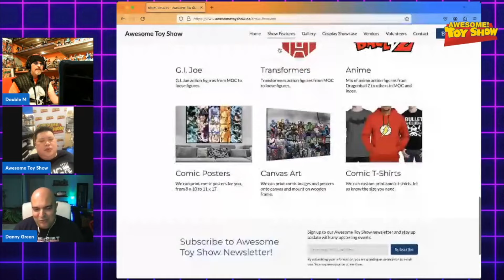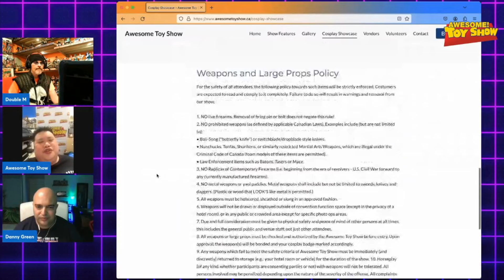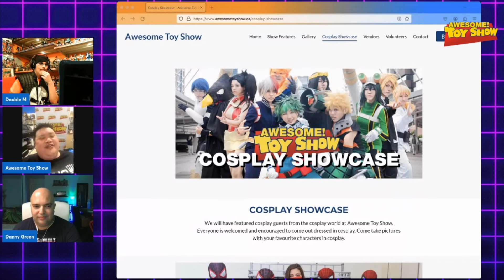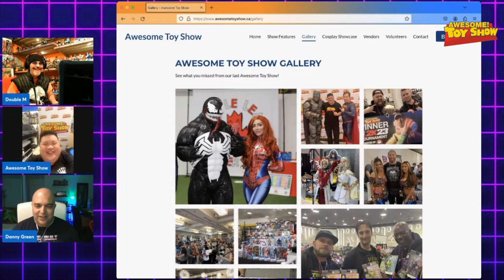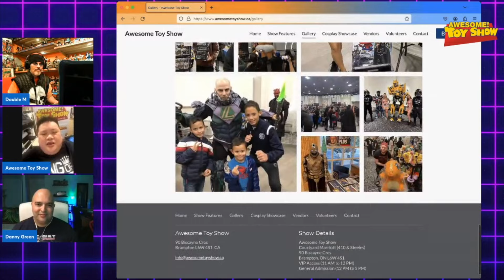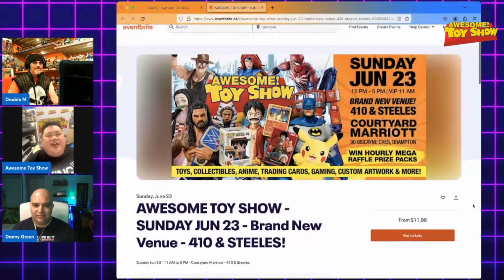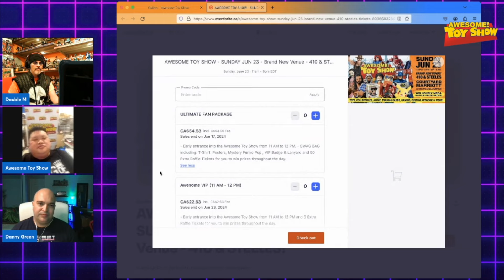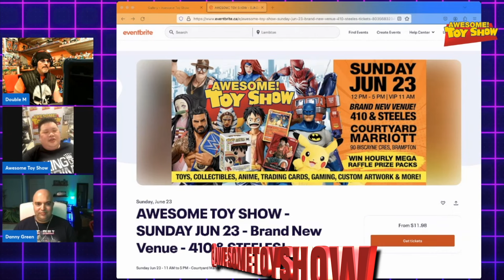Toy Guys Talking with AWESOME! Toy Show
Get ready for Canada's most AWESOME toy show next month! 🇨🇦
Sunday Jun 23
12pm to 5pm (VIP early access at 11am)
Courtyard Marriott 410 & Steeles
90 Biscayne Cres, Brampton, Ontario, Canada

Special thanks to Danny for joining us.